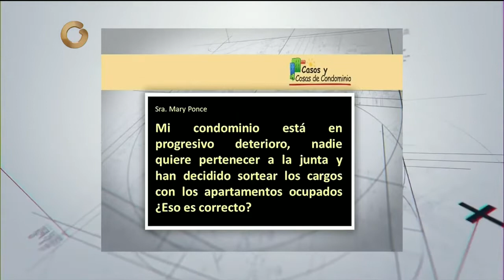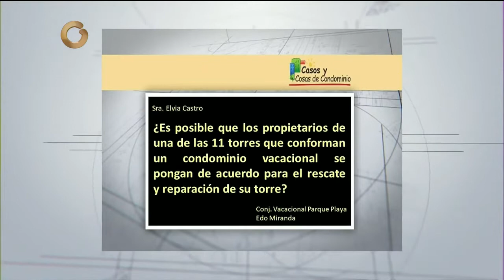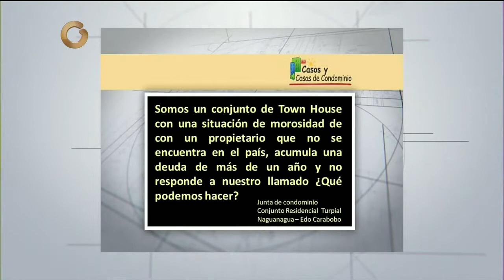GV Mi Condominio.com | Miriam Contreras | Ley de Propiedad Horizontal